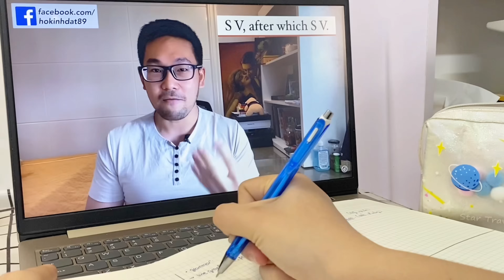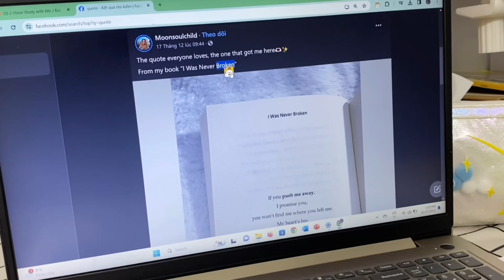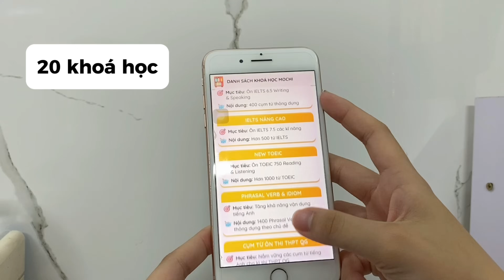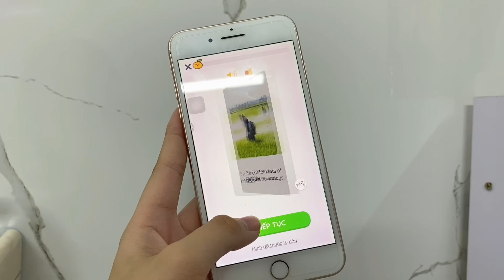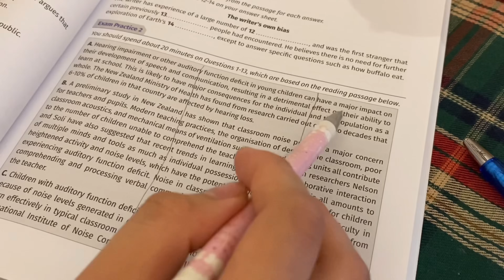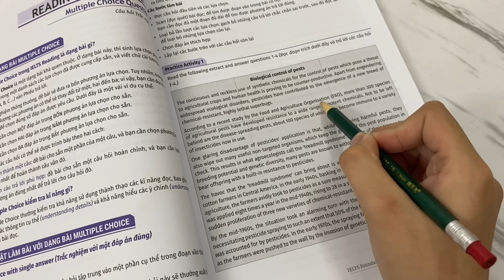Mình tự học IELTS như thế nào 🙇🏻‍♀️? // học hiệu quả và năng suất hơn,…// Thien Ai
Hello mọi người, hôm nay lại là 1 video về chủ đề Tiếng Anh. Mọi người cùng xem cách mình tự học IELTS như thế nào nhaaa✨💕